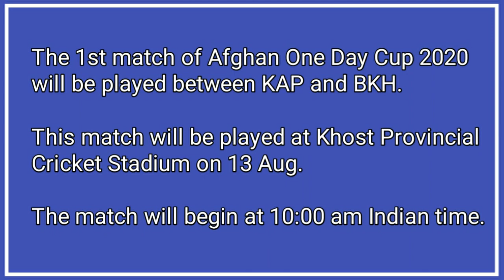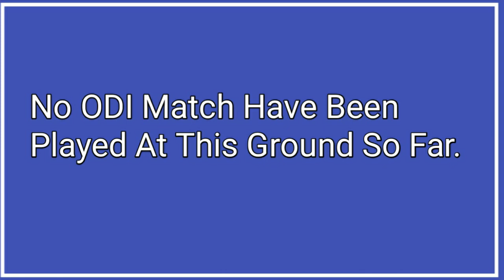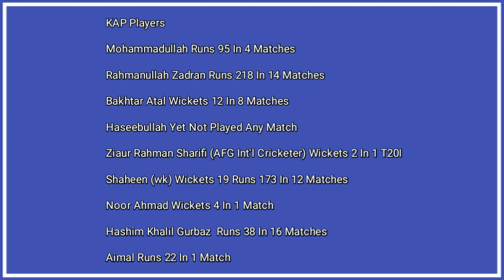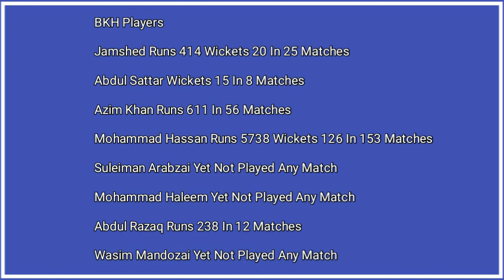KAP vs BKH | KAP vs BKH Player Stats | KAP vs BKH Dream11 | KAP vs BKH Match Prediction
in this video i told about i told about afghan one day cup 2020 match 1 kap vs bkh this match will be played at khost provincial cricket stadium i told about kap vs bkh player stats, kap vs bkh match prediction, kap vs bkh dream11 and khost provincial cricket stadium pitch report i hope you like this video